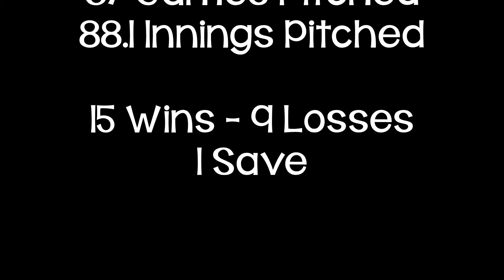Emmaline DeGroot - 2021 Miscellaneous Fall Tournament Highlights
A few left over highlights from various tournaments in the fall 2021.